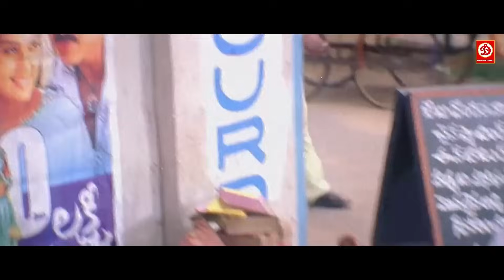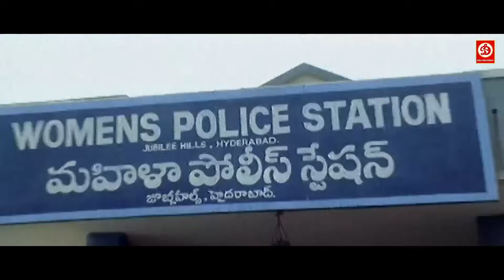इस्पेक्टर तुम अपनी पवार का गलत फ़ायदा उठा रहा है || ब्रह्मानंदम ने बड़ी बड़ी फेकी पुलिस के सामने